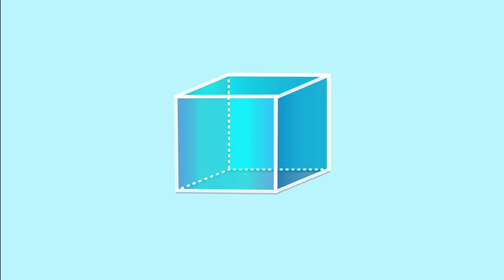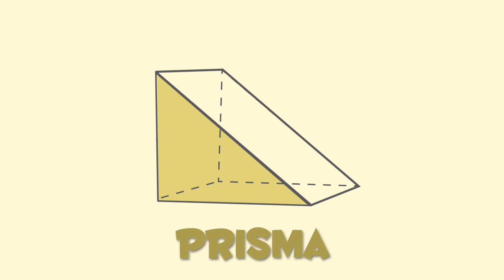Sólidos Geométricos - 3º ano- Aula de Matemática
Esse vídeo irá, de uma forma simples, explicar os sólidos geométricos que facilitará na resolução dos exercícios.